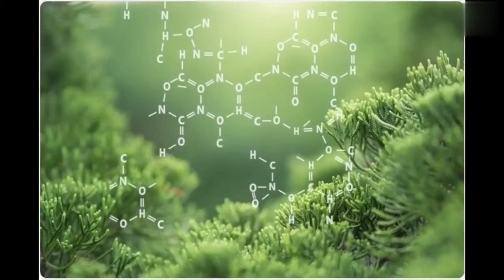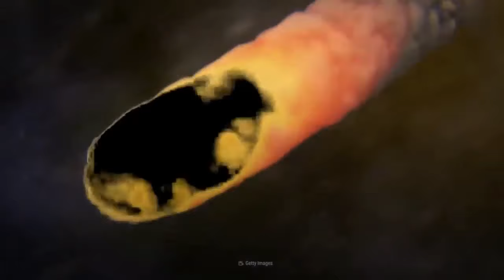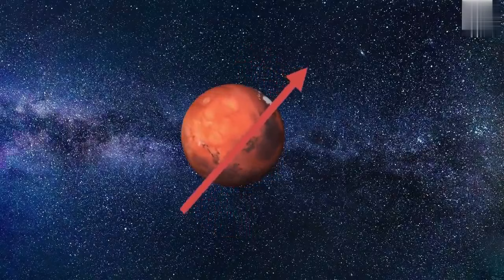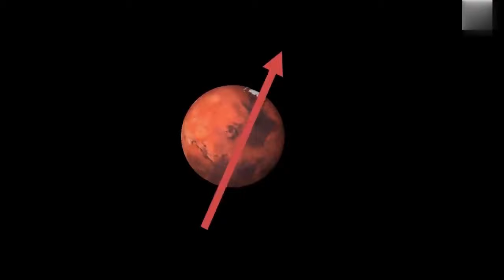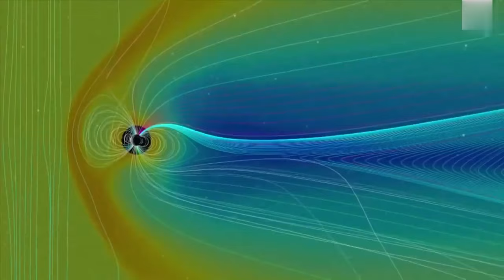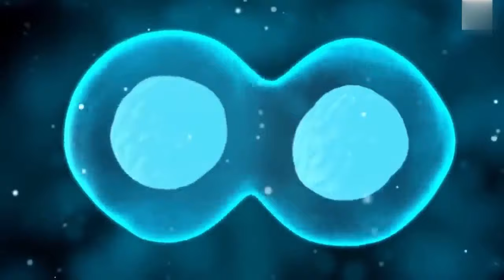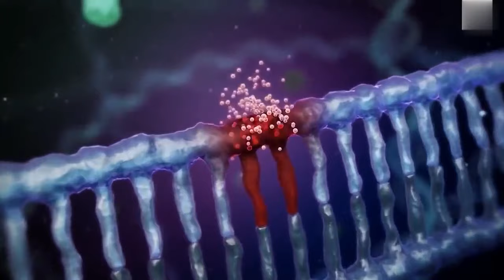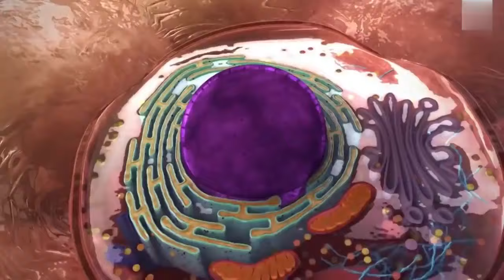Was there ever life on mars | क्या मंगल पर कभी जीवन था? | How the universe works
Was there ever life on mars | How the universe works